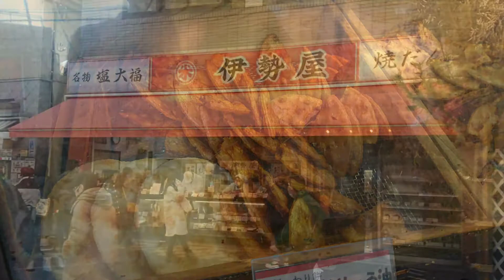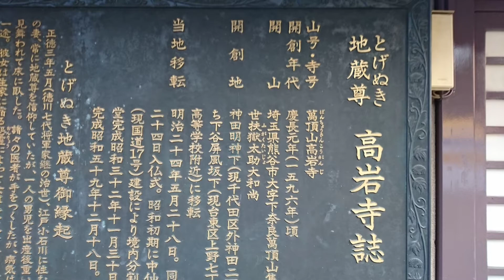年末の巣鴨地蔵通商店街 2020年12月30日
巣鴨地蔵通商店街です。年末の買い物やとげぬき地蔵尊のお参りでにぎわってます。

楽曲   アーケード街
作者   Ryo Lion さん